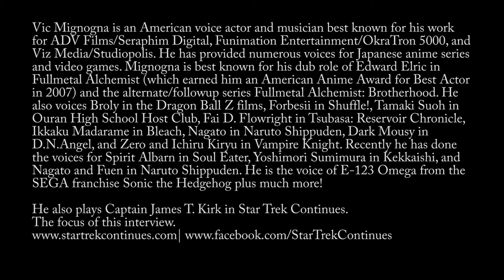An Interview with Vic Mignogna at Super Mega Fest 2013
Vic Mignogna is an American voice actor and musician best known for his work for ADV Films/Seraphim Digital, Funimation Entertainment/OkraTron 5000, and Viz Media/Studiopolis. He has provided numerous voices for Japanese anime series and video games. Mignogna is best known for his dub role of Edward Elric in Fullmetal Alchemist (which earned him an American Anime Award for Best Actor in 2007) and the alternate/followup series Fullmetal Alchemist: Brotherhood. He also voices Broly in the Dragon Ball Z films, Forbesii in Shuffle!, Tamaki Suoh in Ouran High School Host Club, Fai D. Flowright in Tsubasa: Reservoir Chronicle, Ikkaku Madarame in Bleach, Nagato in Naruto Shippuden, Dark Mousy in D.N.Angel, and Zero and Ichiru Kiryu in Vampire Knight. Recently he has done the voices for Spirit Albarn in Soul Eater, Yoshimori Sumimura in Kekkaishi, and Nagato and Fuen in Naruto Shippuden. He is the voice of E-123 Omega from the SEGA franchise Sonic the Hedgehog plus much more!

He also plays Captain James T. Kirk in Star Trek Continues. The focus of this interview.